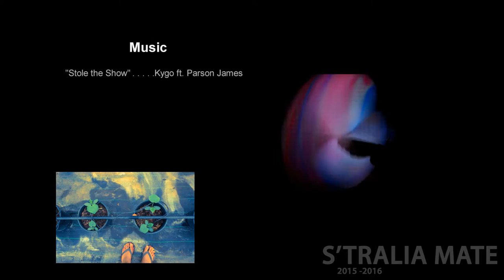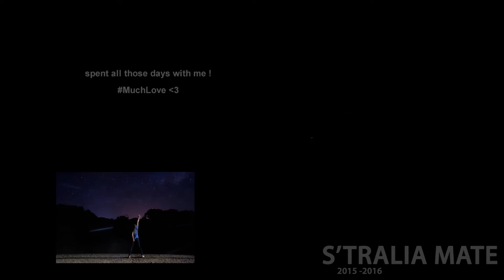- S'TRALIA MATE - Episode VII : Farmwork Time in Byron Bay !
Seventh video of my year in Australia (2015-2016)
July - October 2015, Compulsory farmwork to get my 2WHV :) I've been staying more than 3 months near Byron Bay, in a cucumber farm hahaha!

Musics: Stole the Show - Kygo ft. James Parson